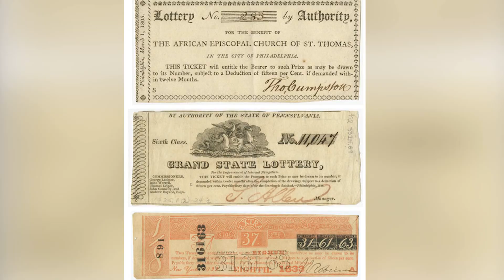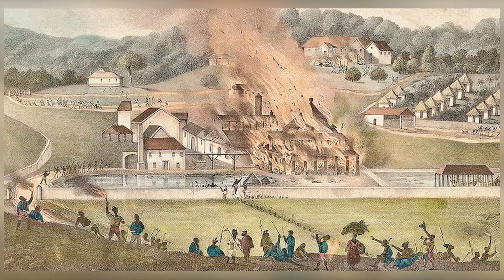Denmark Vesey's Attempted Rebellion: A Brief History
Denmark Vesey (also Telemaque) (c.1767 — July 2, 1822) was a early 19th century free Black pastor and community leader in Charleston, South Carolina, who was accused and convicted of planning a major slave revolt in 1822. Although the alleged plot was discovered before it could be realized, its potential scale stoked the fears of the antebellum planter class that led to increased restrictions on both slaves and free blacks.

In the summer of 1822, Vesey allegedly used his influential position as pastor to plan a major slave revolt. According to the accusations, Vesey and his followers planned to kill slaveholders in Charleston, liberate the slaves, and sail to the newly independent black republic of Haiti for refuge. By some contemporary accounts, the revolt would have involved thousands of slaves in the city as well as others who lived on nearby plantations. City officials sent a militia to arrest the plot's leaders and many suspected followers before the rising could begin, and no white people were killed or injured. Vesey and five slaves were rapidly judged guilty by the secret proceedings of a city-appointed court and executed by hanging on July 2, 1822. Vesey was about 55 years old. In later proceedings, some 30 additional followers were also executed. Another group, including his son Sandy, were convicted of conspiracy and deported from the United States. City authorities ordered that Vesey's church should be razed and its minister was expelled from the city.